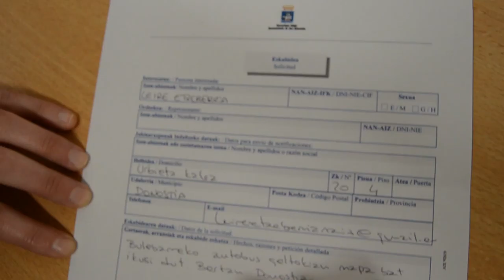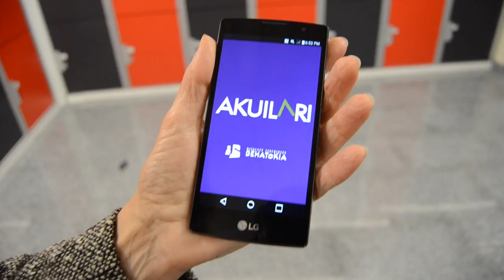Bageralakonor Donostian bizi euskaraz kanpaina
Donostiako Bagera Elkarteak bageralakonor Donostian bizi euskaraz kanpaina abian jarri du. Hizkuntza eskubideen urraketen berri ematera animatu nahi ditu herritarrak.